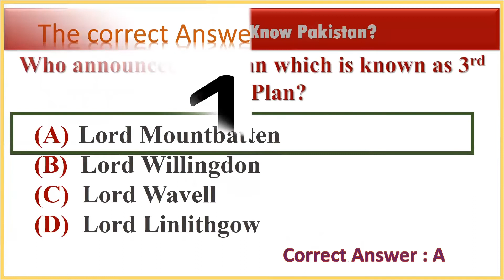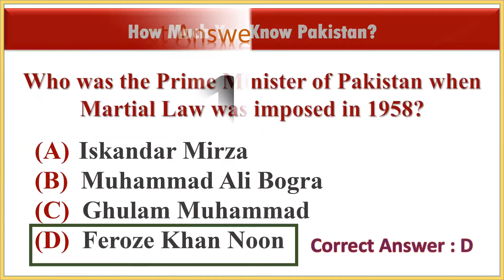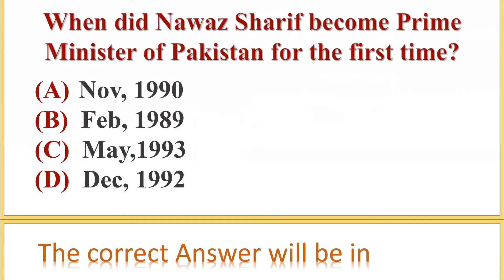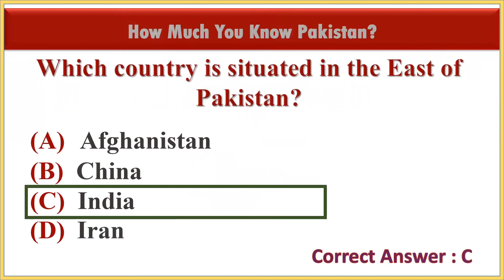How Much You Know Pakistan | General Knowledge MCQs about Pakistan with Answers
Hey!
This video is about General Knowledge of Pakistan. From this video, you can find how much you know Pakistan.

About MK Academy:
The only purpose of this channel is to help students in building their concepts. Our main focus is always to give the basics to our students because basics will further turn into complete understandings.
Have a good day and very good luck!

In case, you want to have the slides on this topic or a related topic, you can visit our Facebook page and find them there
The link to our page is
Thank you for being a part of our academy.